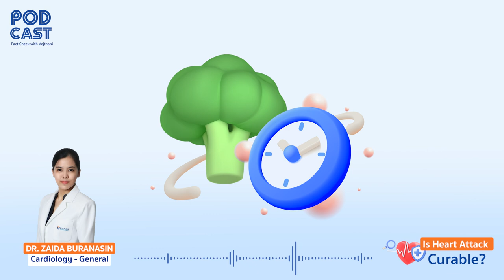EP.1 Fact Check with Vejthani: Is Heart Attack Curable?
Cardiologist at Vejthani Hospital, stated that a heart attack can cause severe chest pain that may spread to the shoulder, tightness in the chest, fatigue, shortness of breath, or radiate to the neck, arm, or back. If you experience these symptoms, it is crucial to get medical attention and go to the closest hospital. Early treatment and a healthy lifestyle play a vital role in recovery from a heart attack.